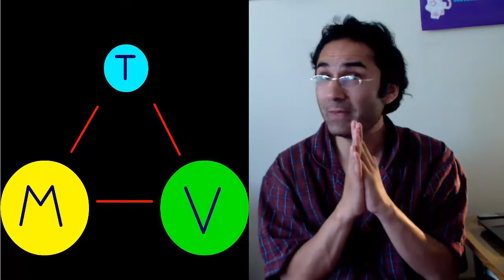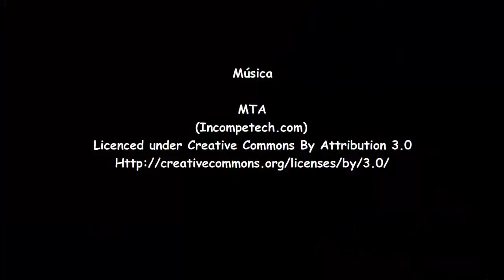RELATIVIDAD vs AGUJEROS NEGROS!!!!!! ( ✧Д✧)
Damas y caballeros, niños y niñas, galaxias y nebulosas, bienvenidos a Pregúntale a Viuh, puedes enviarnos tus preguntas sobre la vida, la muerte, la ciencia y el pan con queso a los comentario o a mis redes sociales ¡Los estaré esperando!